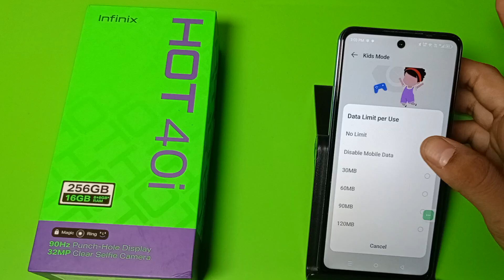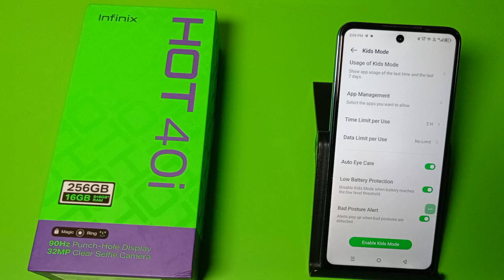infinix Hot 40i: enable kid mod Mode | How to on/off kid mode on infinix